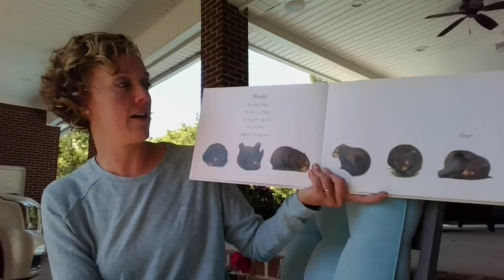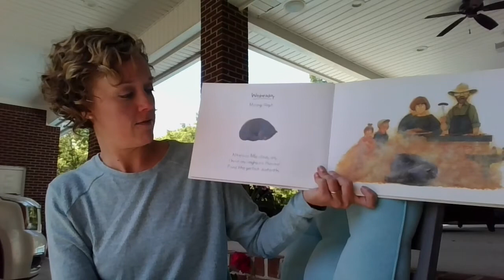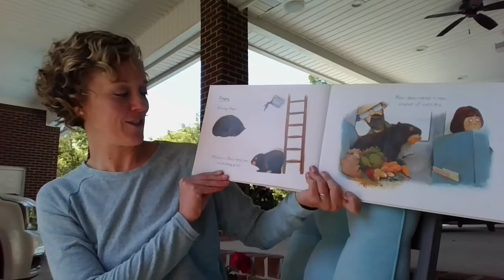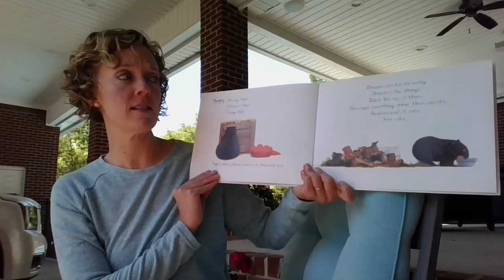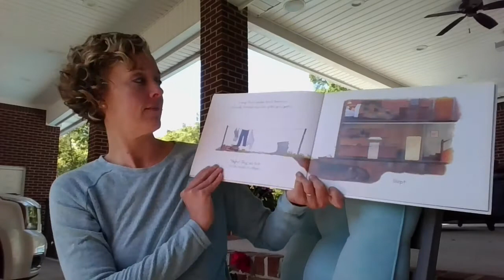Diary of a Wombat read by Mrs. Galloway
Mrs. Galloway reads Diary of a Wombat by Jackie French